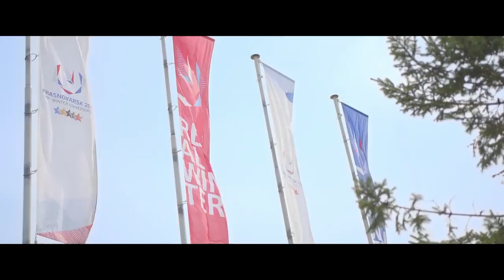Krasnoyarsk lives at the 29th Winter Universiade 2019